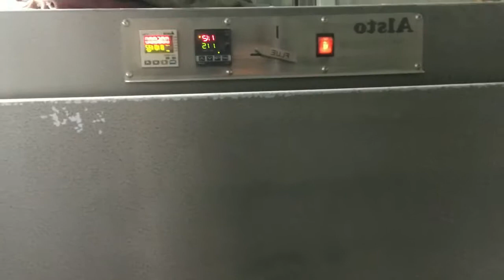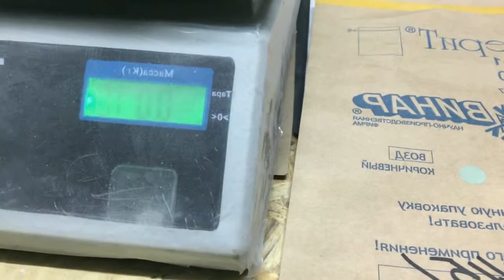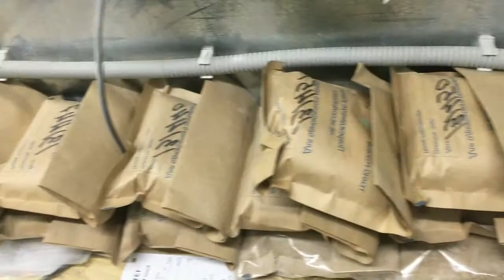Геология. Дробление керновых проб в полевых условиях.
Процесс пробоподготовки. Дробление.